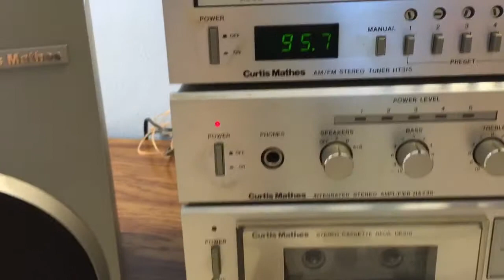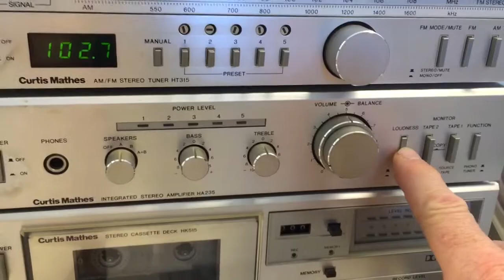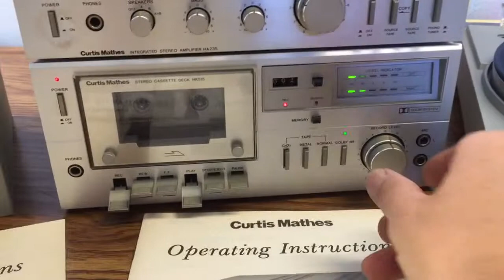Curtis Mathes stereo system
Dem0 for eBay ellie620
HP 415
HA 235
HT 315
HK 515
HS 605